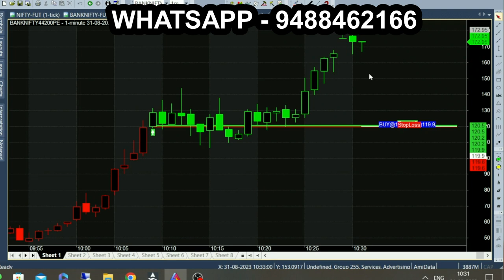Best Signal like Automatic Calls for Bank Nifty Option Trading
Bank Nifty Option Automatic Signal Trading. Automatic Calls for Bank Nifty Option Trading.